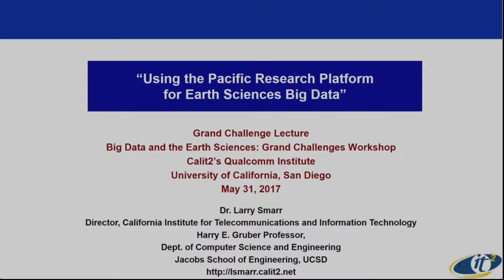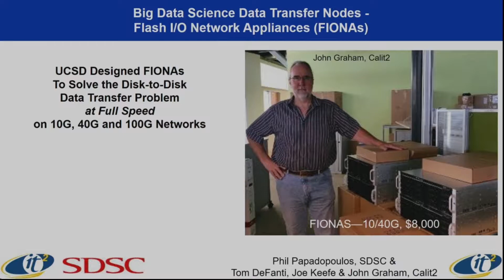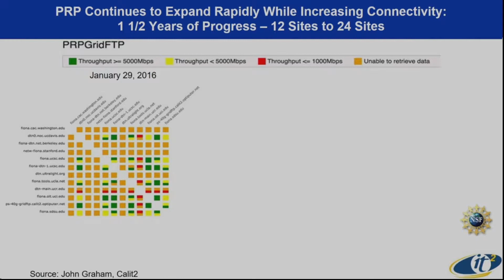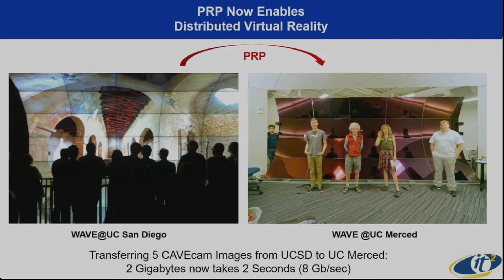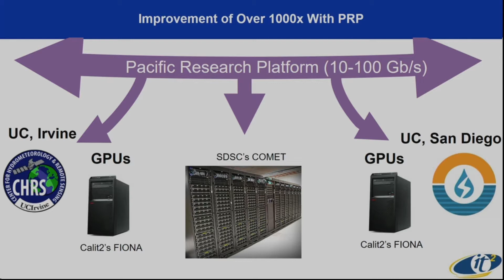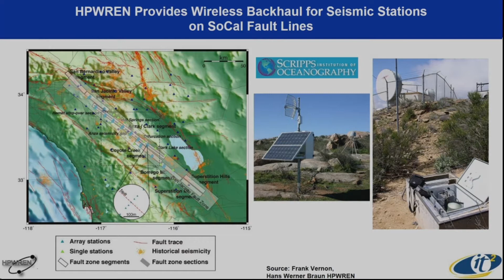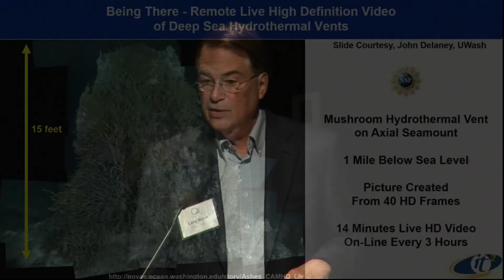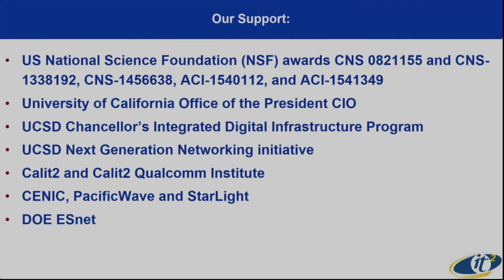Using the Pacific Research Platform for Earth Sciences Big Data - Larry Smarr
Big Data and The Earth Sciences: Grand Challenges Workshop

Welcome
Scott L. Sellars, University of California, San Diego

Dr. Larry Smarr
Founding Director of the California Institute for Telecommunications and Information Technology (Calit2), an UC San Diego/UC Irvine partnership
Harry E. Gruber professorship in Computer Science and Engineering (CSE) at UC San Diego's Jacobs School.

The goal of the The Big Data and Earth Sciences: Grand Challenges Workshop is to bring thought leaders in Big Data and Earth Sciences together for a three day, intensive workshop to discuss what is needed to advance our understanding and predictability of the Earth systems and to highlight key technological advances and methods that are readily available (or will be soon) to assist this advancement. With the ever growing quantity and quality of hyper-dimensional earth science data (satellite and ground based observations and cutting–edge Numerical Weather Prediction (NWP) models), the advancements in machine learning (e.g. supervised, unsupervised and semi-supervised learning techniques), and the progress made in the application of Graphical Processing Units (GPUs) and GPU clusters, we now have an unprecedented opportunity and challenge to engage these computational advances to improve our understanding of the complex nature of the interactions between various earth science events, their variables and their impacts on society (flooding, drought, agriculture, etc.).